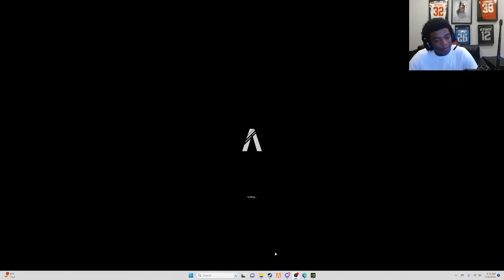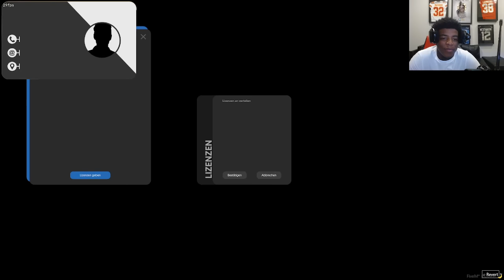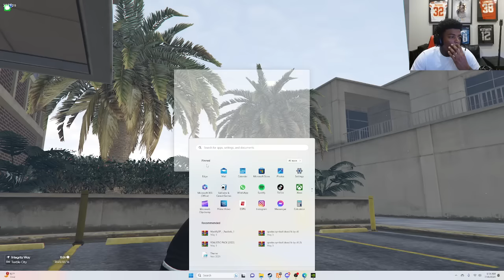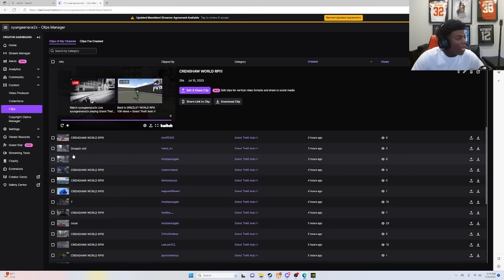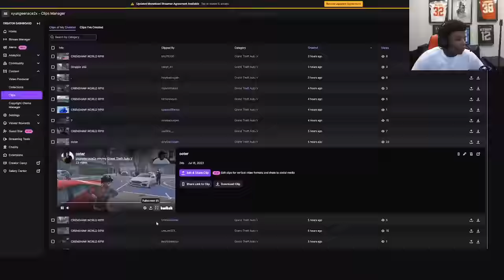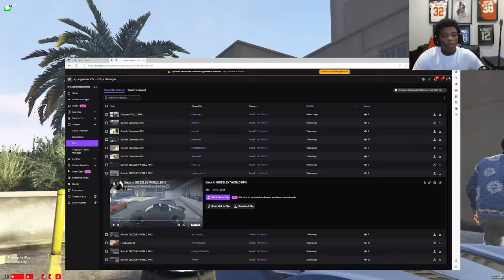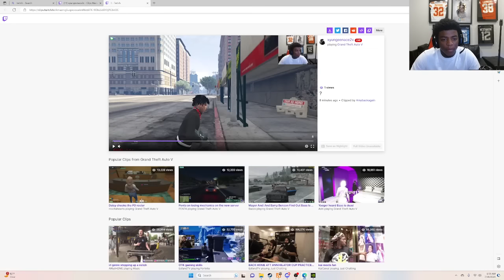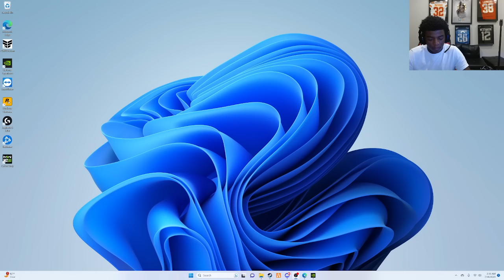Yungeen Ace Gets Tazed By A Dirty Cop 😂 | GTA RP | Crenshaw RP Whitelist